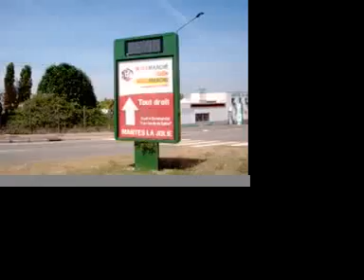Astral Plane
en voiture vers Mantes